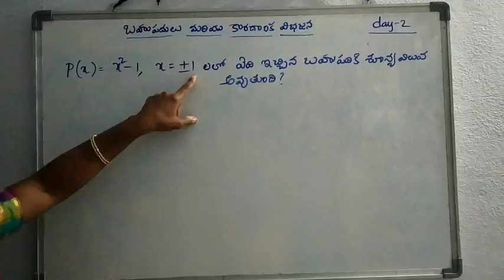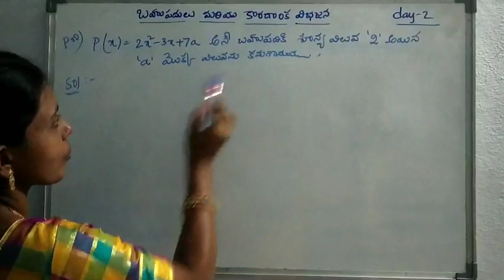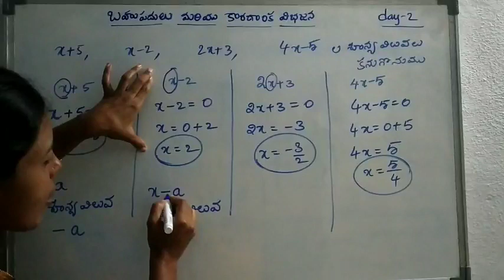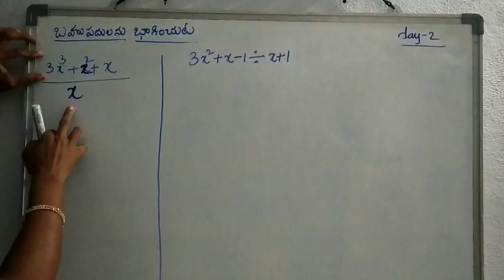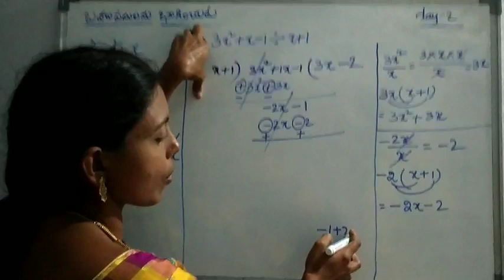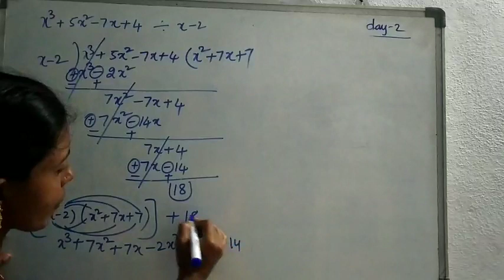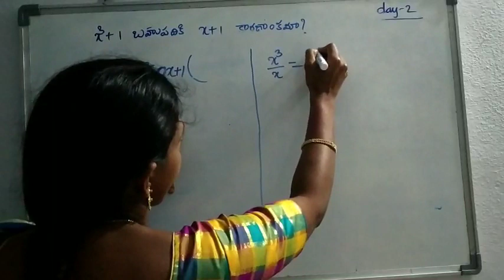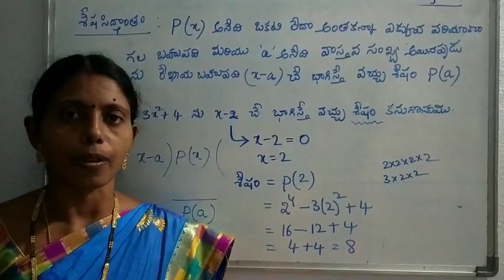బహుపదులు day2 by M swarajya laxmi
9 TM Maths